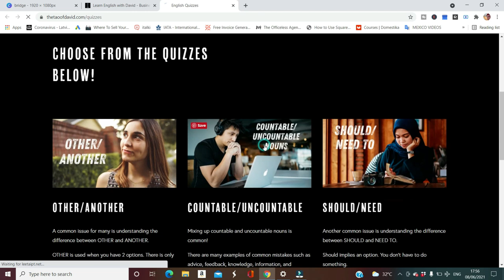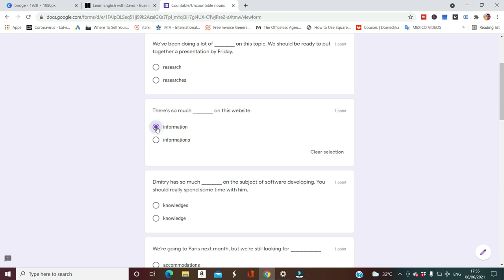TEACHING English ONLINE to Adults MISTAKES! | Part 3 | How TO TEACH ONLINE with ITALKI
Are you considering TEACHING ENGLISH ONLINE TO ADULTS? Perhaps, you're thinking about gaining a TEFL or equivalent and  teaching ADULT PROFESSIONALS in countries such as Russia, Poland, or Belarus (particularly if you have a business background)? You may be thinking about utilising teaching platforms such as Italki, Verbling, or Cambly - or you may be debating over setting your own website and teaching independently.

Whichever ever route you choose after completing (ideally) a 120 hour TEFL course, you may be concerned about the potential mistakes you may make, and the misconceptions you may have, particularly if you have never taught English online via Skype in the past or have no teaching experience.

That's where my 15 MISTAKES  WHEN BECOMING AN ONLINE TEACHER  come in! This is part 3 of 3 - each video will consist of 5 mistakes WHICH I MADE when I started teaching English online in 2017. I will also be uploading a 'BUSINESS MISTAKES' series, covering points such as pricing and so on.

As I travel full-time as a Digital Nomad, these videos have a particular focus towards that, however, the points will be relevant if you are based in one place, or even if you are teaching children or students of beginner levels.

TIMESTAMPS
00:00 - Intro
00:46 - Technology & Logistics
03:10 - Student Talking Time
05:01 - Homework or no Homework?
07:07 - Asynchronicity
09:37 - Your own Confidence!

 - Samsung A51
 - DJI OM4
 - DJI Mavic Mini
 - Wondershare FilmoraX